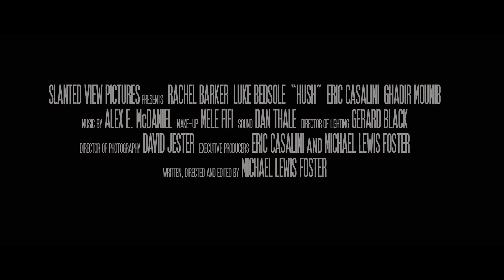Hush trailer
A single mother struggles to raise her son who seems to be trying to make her life a living hell.